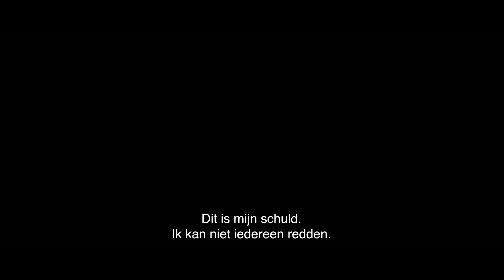Spider-Man: No Way Home – Officiële Trailer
Voor de allereerste keer in de geschiedenis van de Spider-Man-films is onze vriendelijke superheld ontmaskerd en kan hij zijn normale leven niet langer gescheiden houden van zijn gevaarlijke leven als superheld. Als hij Doctor Strange om hulp vraagt, staat er meer op het spel dan ooit tevoren. Dit dwingt hem onder ogen te zien wat het nu echt betekent om Spider-Man te zijn.

Met o.a. Tom Holland, Zendaya, Benedict Cumberbatch, Jon Favreau, Jacob Batalon en Marisa Tomei.

SPIDER-MAN: NO WAY HOME draait nu alleen in de bioscoop in 2D & 3D